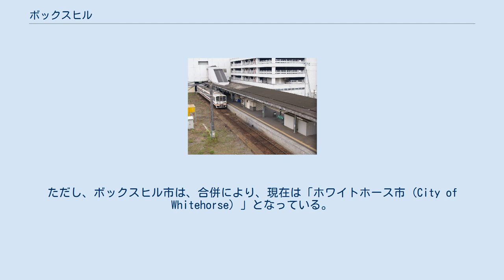ボックスヒル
ボックスヒル（Boxhill）は、茨城県取手市の取手駅にあった、東日本旅客鉄道（JR東日本）系列の駅ビル。
運営会社は株式会社アトレ。
かつては千葉県松戸市の松戸駅にも店舗があり、松戸店と同住所にある株式会社ボックスヒル（旧:常磐ステーション開発株式会社）が運営していた。
 2020年3月26日に取手店が「アトレ取手」に改称し、現存しない。
かつては松戸店もあったが、2012年3月15日で閉店し、「アトレ松戸」に改称された。
 取手店、松戸店共に、他の駅ビルと同様、下の方のフロアが食料品売り場、一番上のフロアは飲食店である。
女性向け衣料品を扱う店が殆どである。
永らく、男性向けファッションを扱う店は全くないのが特徴でもあったが、2012年3月24日に取手店の3階にORIHICAがオープンし、男性向けスーツ、ワイシャツを扱う店が存在するようになった。
そのほかDPE、書店等が営業している。
 5階建てで、1階から5階に店舗が入っている。
改札口と直結する3階に書店、成城石井、前述のORIHICAを配置しているのが特徴である。
 かつては西口に西友取手店（1986年（昭和61年）8月閉店）、取手とうきゅう、東口にカタクラショッピングプラザ（イトーヨーカドー→マルエツ、2007年（平成19年）4月26日閉店）があったが、取手とうきゅうが2010年（平成22年）8月31日に閉店したために、一時期取手駅前では唯一のショッピングビルとなっていた。
2012年12月6日に取手とうきゅう跡地が「リボンとりで」（取手駅前には再出店となる、西友取手駅前店がキーテナント）としてリニューアルオープンしたことにより解消された。
 2020年3月26日より、アトレが運営する他の駅ビル同様「アトレ取手」に改称し、「ボックスヒル」の名称は消滅した。
 8階建てで、2012年1月22日までは1階から8階に店舗が入っていた。
2012年3月16日に「アトレ松戸」としてリニューアルすることに伴い、同年1月22日を以って、ボックスヒル松戸店としての3階から6階の営業を終了し、「アトレ松戸」オープンまでは1、2階の食料品、3階のスターバックス、青山フラワーマーケット、7階のレストラン、8階の美容室、歯科医院のみに縮小して営業していた。
同年3月15日で営業を終了した。
 営業終了前の3階から5階は主に女性向けファッション、化粧品店、6階は書店、CD店、文房具店、メガネ店等が存在していて、男性ファッションの店舗は全くなかった。
なお、アトレにリニューアル後はユニクロが入居しているため、男性ファッションも扱っている。
 「ボックスヒル」は、旧:松戸店があった千葉県松戸市と姉妹都市になっているオーストラリアビクトリア州のボックスヒル市 (City of Box Hill) の名前に由来する。
ただし、ボックスヒル市は、合併により、現在は「ホワイトホース市 (City of Whitehorse) 」となっている。